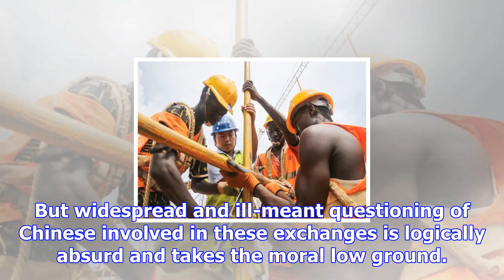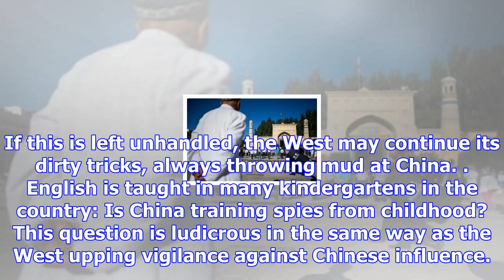West suspicion of china infiltration absurd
Source. Global Times Published: 2017/12/12 22:53:40 Following suit with Australia, New Zealand secur...